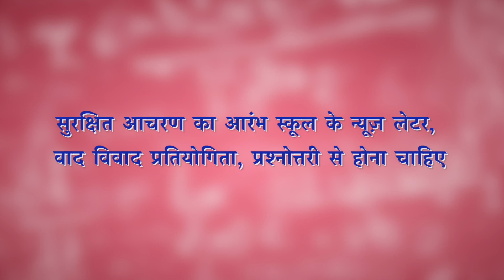Role and Responsibilities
स्कूल में बच्चों की सुरक्षा के लिए स्कूल अधिकारीयों की भूमिका